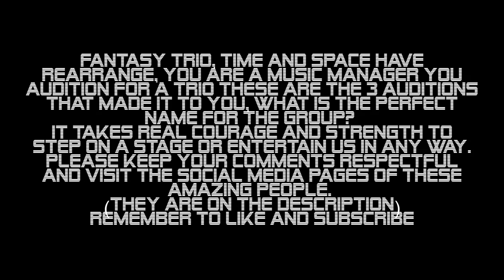Fantasy Trio: Connie, Jade De Rijcke, Cher Lloyd. I never give up on us, b/c my swag is F. Perfect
Fantasy Trio: Connie Talbot (@officialconnietalbot),Jade De Rijcke (@jade_derijcke), Cher Lloyd (@cherlloyd)
What would you name this group?
Does a song come to mind for them to sing together?

Fantasy Trio, Time and space have rearrange, You are a music manager you audition for a trio these are the 3 auditions that made it to you, what is the perfect name for the group?
It takes real courage and strength to step on a stage or entertain us in any way. Please keep your comments respectful and visit the social media pages of these amazing people.

F. Perfect, Pink
Turn My Swag On, Soulja Boy
Never Give Up on Us, Connie Talbot

X Factor
BGT
The Voice Kids
Britain's Got Talent All stars